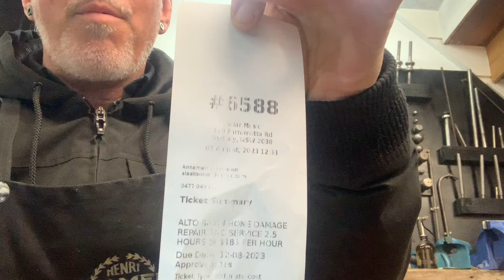TICKET 6588 JUPITER ALTO SAXOPHONE JAS 567 sn P71237 pre service assessment play test